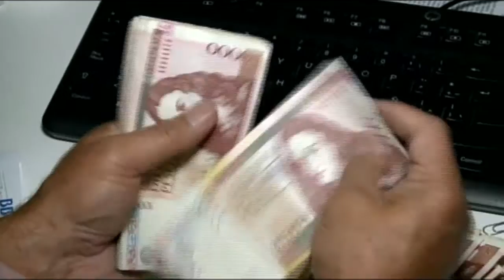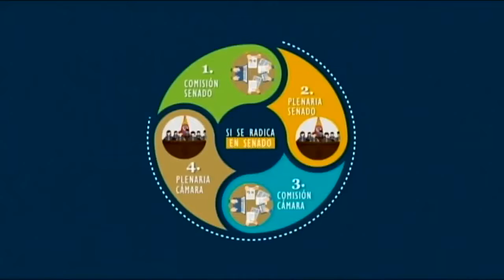Quórum Deliberatorio - HR Jaime Buenahora: Plebiscito